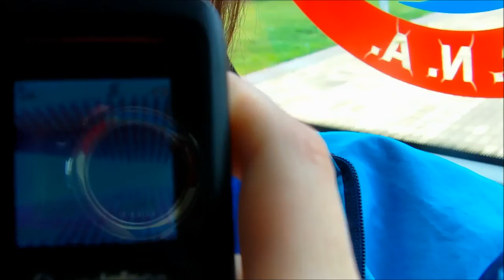CNI2011- CNA Sincronizada (Parte 4)